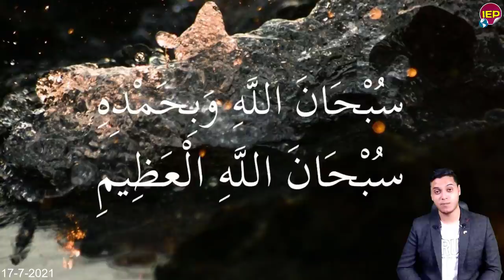عاجل جدا تركيا تدعم أثيوبيا ضـ ـد مصر صـ ـدمة منذ قليل